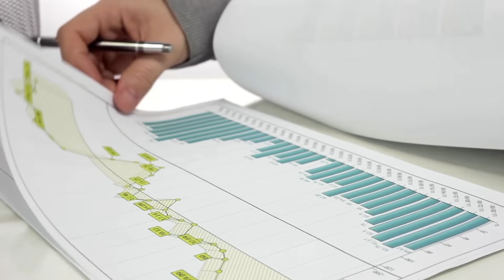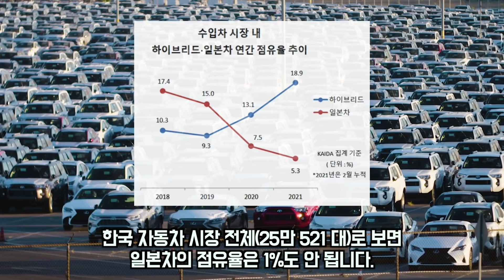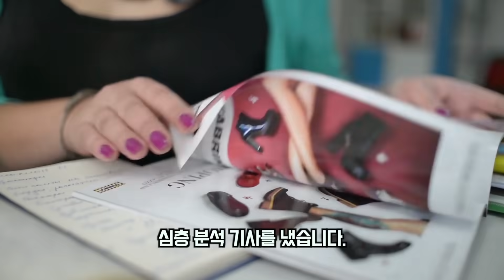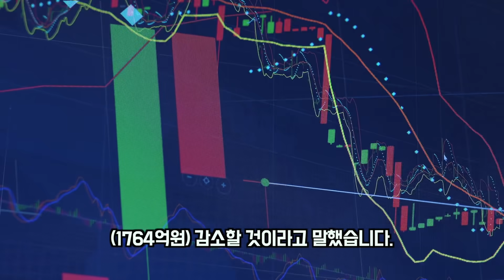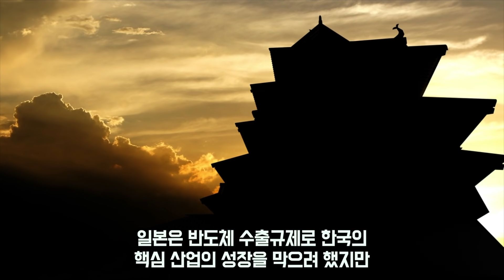일본 핵심산업이 무너지고 있다 부메랑 된 일본 불매운동의 힘/ 일본이 더 이상 한국을 넘을 수 없는 이유